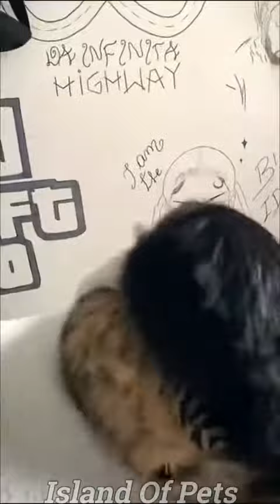Funny Cats And Dogs Videos #1 - Best Funniest Animal Videos 2023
animals,animal,animals
 lover,lover,animal lover
,wild animals,animal love
 animal,sea lyrics,animals maroon,maroon animals,learn farm animals
pushpa maid
amazing fact about world
animal lover
babasaheb status
bhoot dikhao
bhootwala
cat videos
charlie film
demonic shape shifting
elvish yadav
funny baby video
gay ka video
hathi raja
husband wife ka video
iron man 1
khane ka chij
khel khel
mann bharya 2.0 status
mappilapattu
natak wala
respect
shorts
cartoon cartoon cartoon cartoon cartoo...
dairy milk
mustafa mustafa
rabbit
123 go channel
a to z name
aaj mere yaar ka birthday
achcha achcha cartoon de do
ahuja amplifier speaker connection
albert cancook
all hindi cartoons
amar moina song
ambulance videos
anurager chowa
babies video
baby cartoon
badal barsa
bail
bakulbhai
balveer
bandar billi wala cartoon
bandar video
bharat mata
bhoot ki video toilet
bhoot wala dijiye
bhutachi gadi
bongmistry
chutkule
cow sound
curesee shark tank
daravana bhoot ka movie
banduk
bhutiya video
bigg boss 7 tamil promo
bolt 100m world record
bread omelette
chhotu dada wala
devil video
fish trap
football
gadi
ganpati bappa
ganpati bappa morya
garikapati narasimha rao latest
half saree wearing styles
ktm video
lingi lingi song
muraliya de do radha
nikon z
prophet bajinder singh
uran surah
rocket aduppu in tamil
হাঁস
animal video
cat videos
chunni mein chunni mein
cow videos
dudu piyenge
hamara naam bagad billa
jas geet cg
kutt
kya yaad meri aati nahi babuji
tractor tractor
cartoon
monkey video
baby shorts
bhoot bhoot
bhoot wala
bike race bike
billi boli meow meow billi boli meow me...
biryani
breakfast recipes
car game
cartoon cartoon
cat cat
cats
chintu tv
chocolate
concrete machine
cow videos
dhagal abhal datale g
dj dj song dj dj
drawing drawing
facts
game wali gadi
ganapati
ganpati bappa
ganpati bappa morya
ganpati story
ghost video tamil
goat sounds
gulli bulli
kids hairstyle boy
a bronx tale
animal play
anirudh songs jailer audio launch
ark aadil
bandra beach
bigg boss 7 telugu promo
bloody mary
bomma padam tamil
brown sibling
cat videos
cow video
dampar
doctor cartoon
dont touch my friend
fighter fish
football match
free fire
fujitora power
gadi wala gana
ganpati ganpati